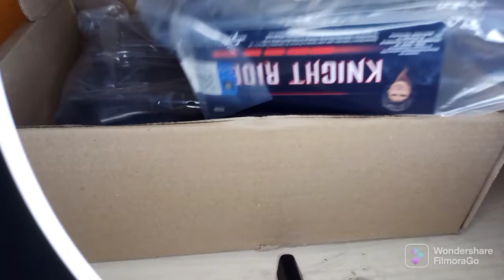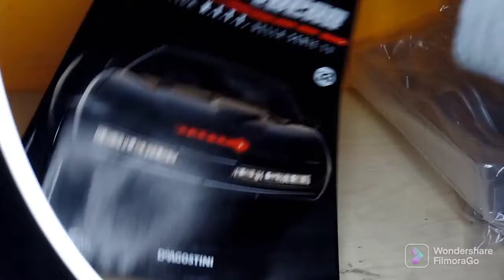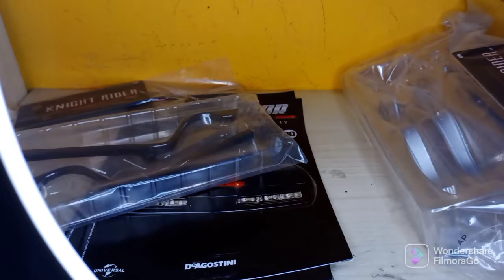unboxing KITT Supercar DeAgostini numero 30-31-32-33 finalmente